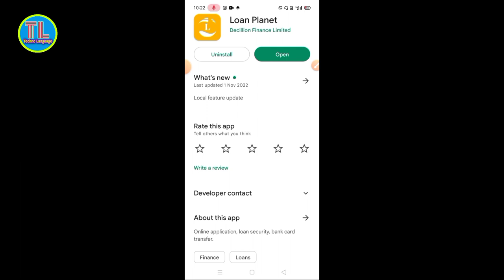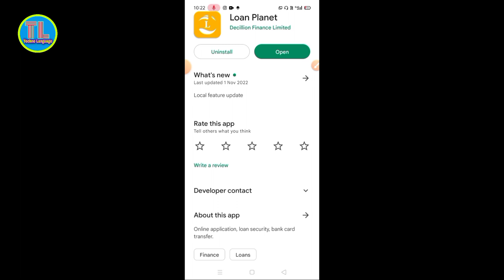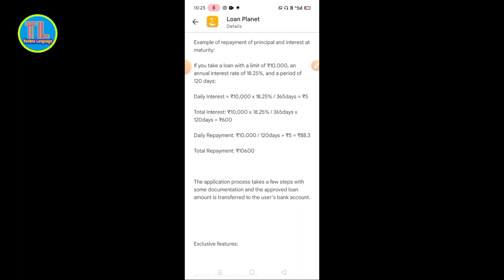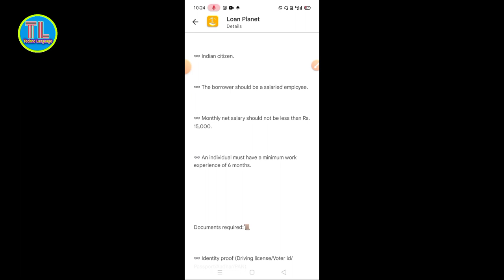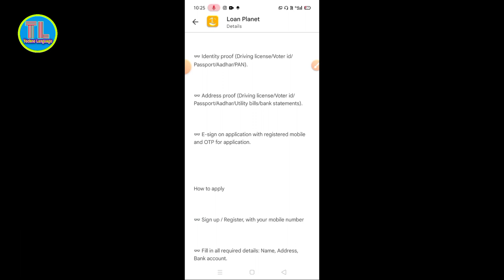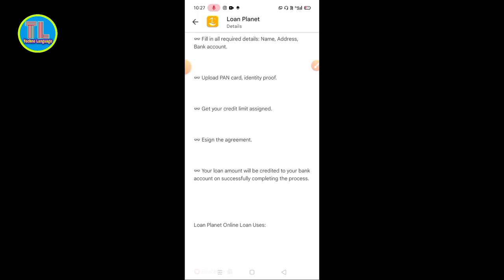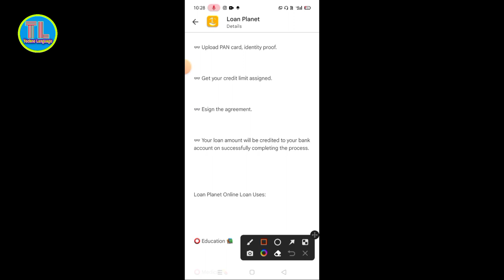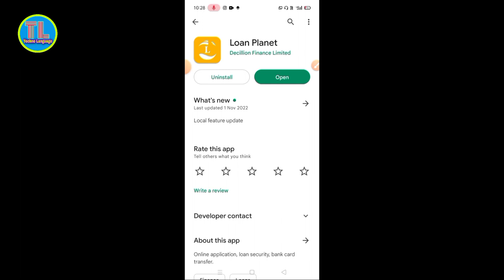Loan Planet App | Loan Planet Se Loan Kaise Le | Loan planet se loan kaise len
New loan app today Fast approval

BOB Credit Card Apply Full Process

One Card Credit Card Online Apply